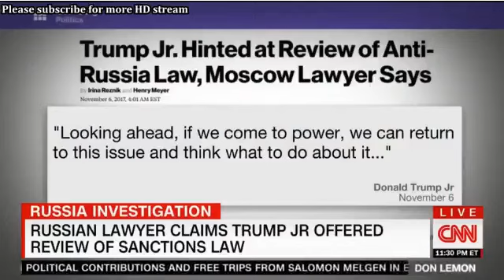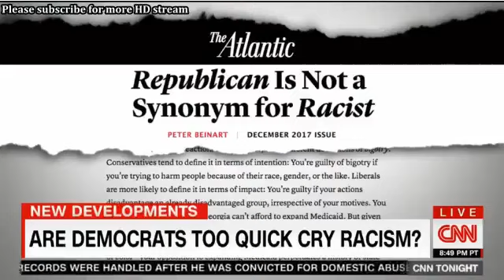CNN LEMON 11/7/17 I TRUMP APPROVAL RATING AT NEW LOW, 36%